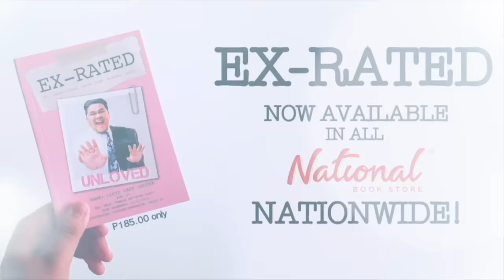MGA GANAP TUWING NATUTULOG (INSOMNIA PROBLEMS HA HA) | LC Learns #124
Relate ka dito bes! Mga PUYAT at MAY INSOMIA